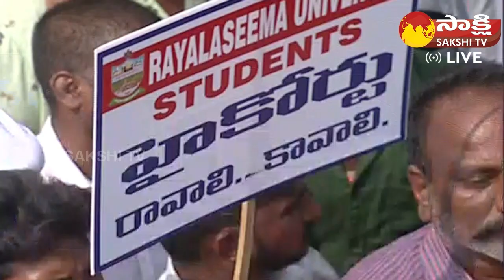MP Gorantla Madhav Speech at Rayalaseema Garjana @SakshiTVLIVE​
MP Gorantla Madhav Speech at Rayalaseema Garjna  @SakshiTVLIVE